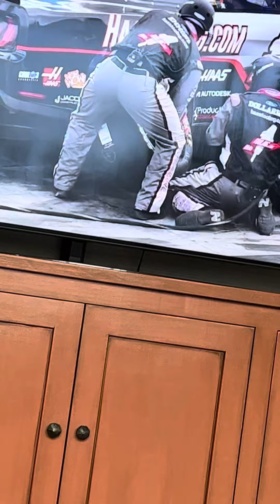Spin out at Las Vegas￼